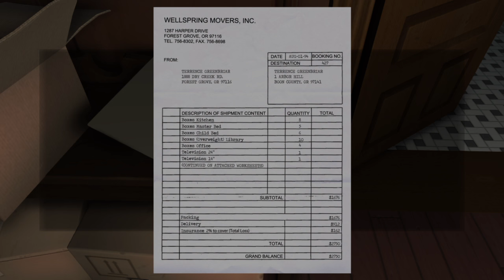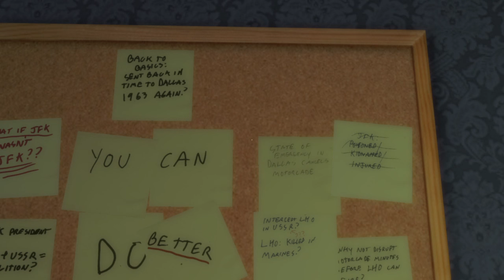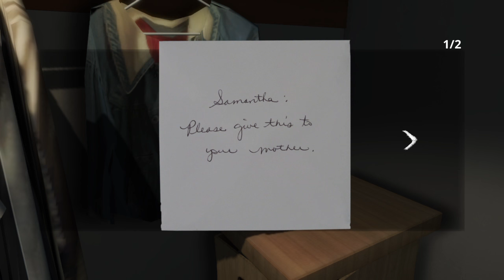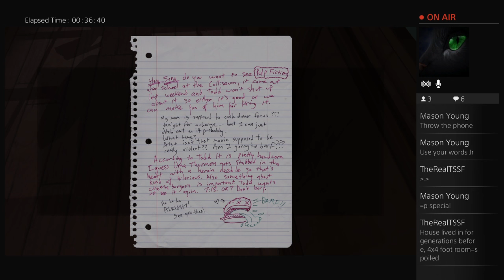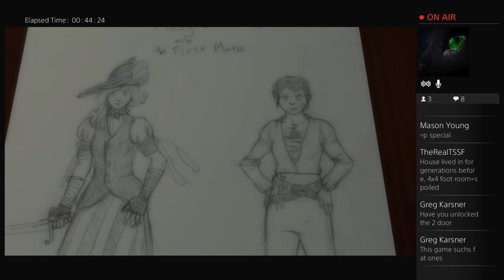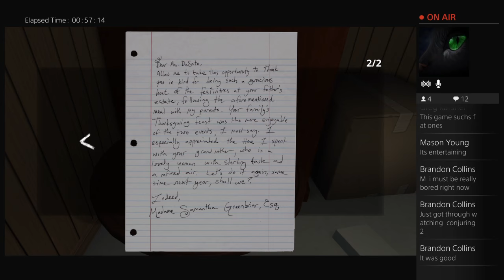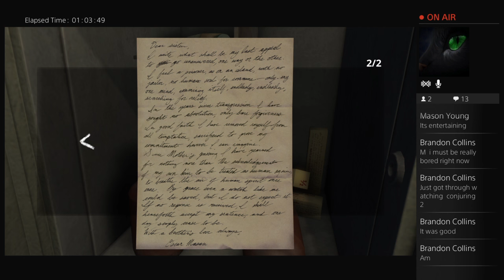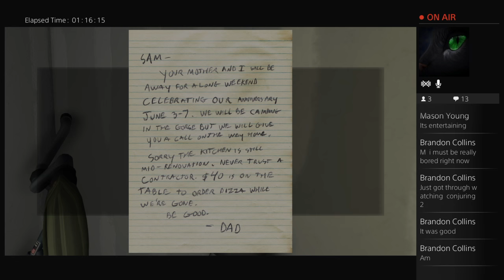Gone Home Playthrough: Romance? Or horror story?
Warning! THERES READING INVOLVED

I honestly didn't know what to expect, this game was far too casual for how I felt at the time so there may be some personal bias in the gameplay but here is some gameplay of the entire game and what to expect if you decide to purchase it.

Its a romance.

one of the songs in the game:
Cool Schmool - Bratmobile

copyrights go to:
Kill Rock Stars
On behalf of: Kill Rock Stars